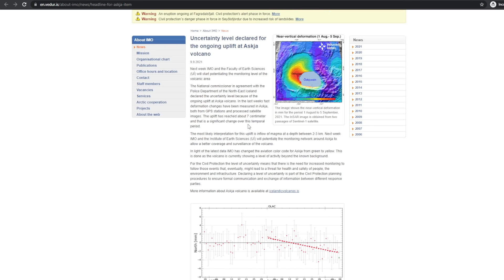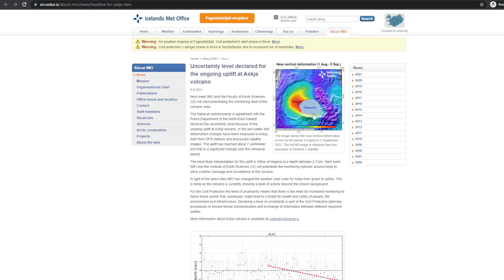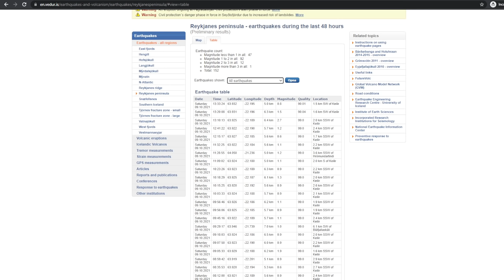Askja Earthquake Largest in Recent History and Near Vertical Land Uplift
Interesting developments across all of Iceland, I'm thinking we'll be getting a new eruption breaking through somewhere in Iceland within the next year. What do you think?

If you're craving Icelandic food, drinks, or other items you can get some shipped to your house anywhere in the world through the Nammi store here:

I use these Timberland boots during my hikes and they are perfect: